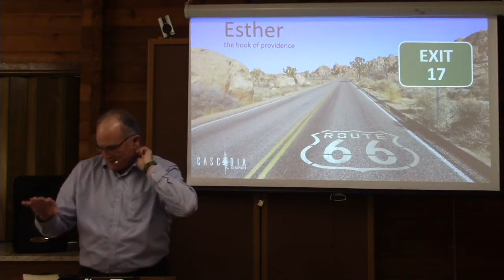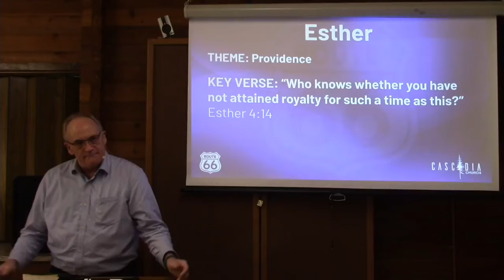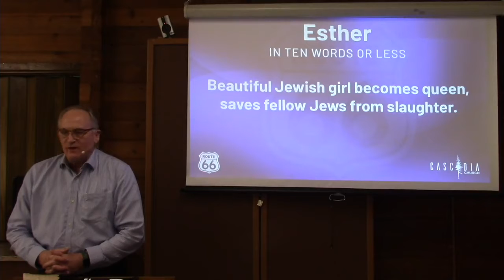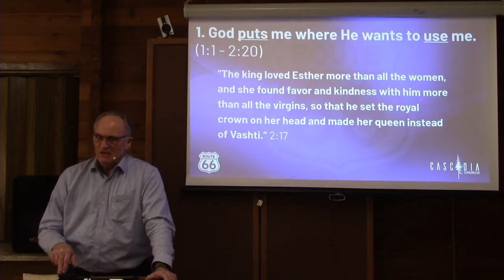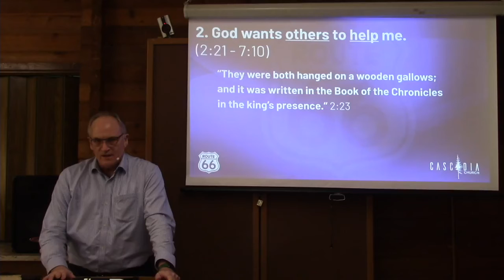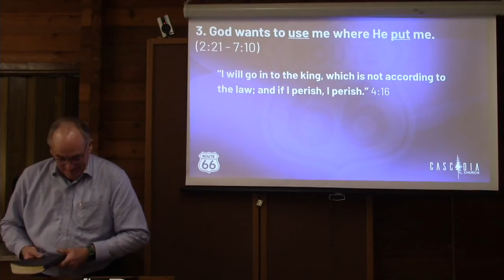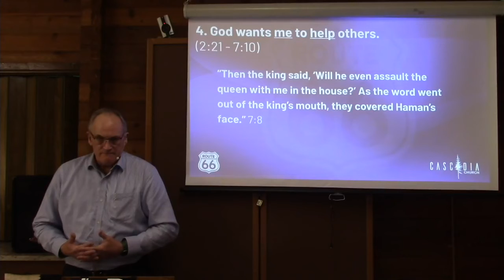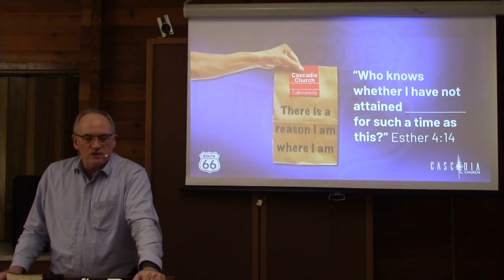17. Esther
The Book of Esther (the 17th of 66 books in the Bible) is loaded with twists and turns, problems and providence. Although God's fingerprints are found all throughout this story, His name never is.